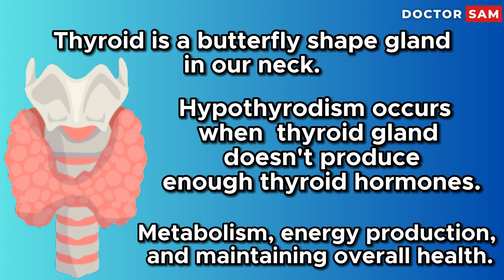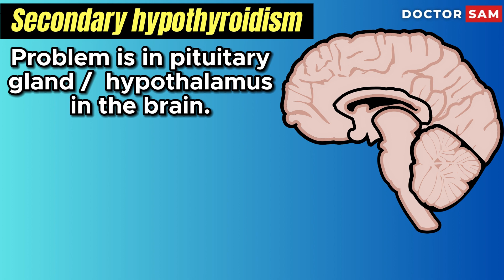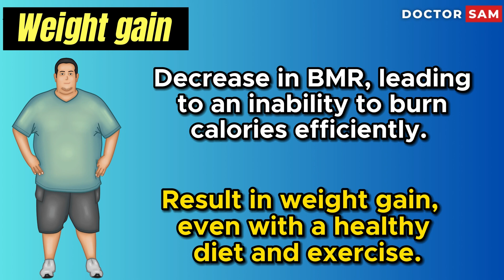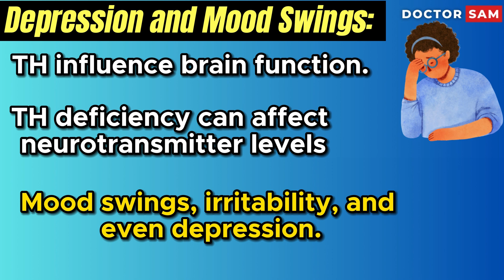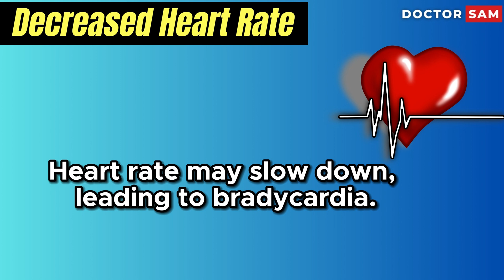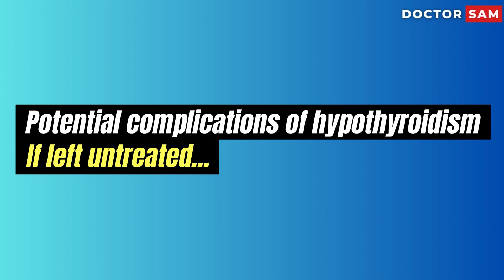HYPOTHYROIDISM | SYMPTOMS | CARE PLAN | PATHOPHYSIOLOGY | THYROID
Time Stamp
00:00 INTRO
00:27 HYPOTHYROIDISM PATHOPHYSIOLOGY
01:41 HYPOTHYROIDISM  SYMPTOMS
04:29 HYPOTHYROIDISM CARE PLAN
05:12 HYPOTHYROIDISM PREVENTION
Graphic credits: Image by a href=" "Freepik /a
Thyroid gland is under the control of pitutary gland, located in the brain, which sense the thyroid hormone levels in the blood, and send signals to thyroid gland through thyroid stimulating hormone tsh  to increase or decrease the production of thyroid hormones.

Hypothyroidism can be primary or secondary
In primary hypothyroidism, the thyroid gland is unable to produce an adequate amount of thyroid hormones despite increase levels of TSH .the most common cause is auto immune thyroiditis also called  Hashimoto's thyroiditis. other causes include  iodeen deficiency, thyroid surgery, radiation therapy, and certain medications.
 In  Secondary hypothyroidism, problem originates in the pituitary gland or hypothalamus in the brain.The thyroid gland itself is usually healthy and capable of producing hormones if stimulated correctly.
common causes are tumors, head injuries, radiation therapy.
SYMPTOMS:
Fatigue and Weakness
Weight Gain
Sensitivity to Cold
itchy and Dry Skin
Hair Loss
Muscles weakness and aches
Constipation
Depression and Mood Swings
Irregular Menstrual Cycles (in females)
Cognitive Impairments
Puffiness in the Face and Eyes
Decreased Heart
voice chnages
Fingernails:
Treatment of hypothyroidism:
 If you suspect you have hypothyroidism, it's crucial to consult a healthcare professional. They can diagnose the condition through blood tests mostly serum TSH levels  .Treatment typically involves synthetic thyroid hormone replacement,  called levothyroxine. This medicine is taken by mouth , best  on an empty stomach, Ideally in the morning, and then wait 30 to 60 minutes before you eat or take other medicine. It returns hormone levels to a healthy range, eliminating symptoms of hypothyroidism with in 1 to 2 weeks. A balanced diet with sufficient iodine, regular exercise, and stress management can help maintain thyroid health.
Potential complications of hypothyroidism If left untreated.
hypertension , high LDL cholesterol and heart diseases.
Depression and Cognitive Impairments.
Menstrual Irregularities and Fertility issues .
Muscle Weakness and Joint Pain.
Peripheral Neuropathy and In severe cases individuals can develop a life-threatening condition called myxedema coma, characterized by extreme weakness, confusion, and reduced consciousness.